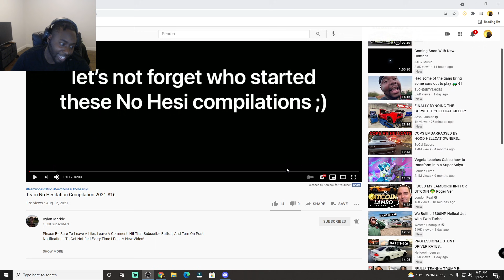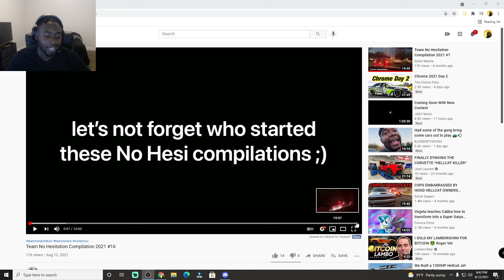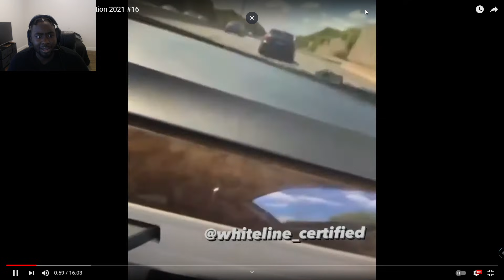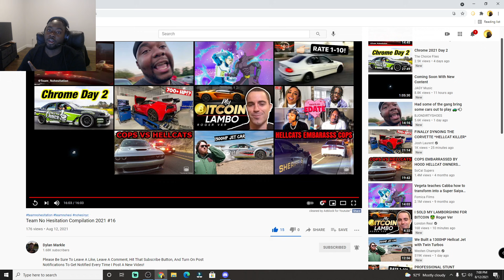DODGE CHARGER SCATPACK CLEANEST WHITELINE (MUST WATCH)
SHOUTOUT
DYLAN MARKLE
TEAM NOHESI
TEAM NOPANIC

What did you think about the videos yall seen this video?
send me yours to show up on the channel

Send Me Vids To React TO
ASLO EXECT A STREAM AFTER EVERY VIDEO ON TWITCH